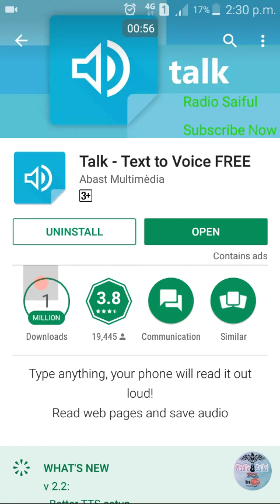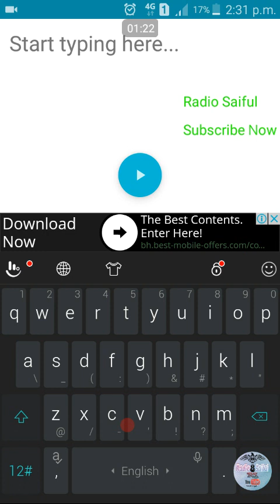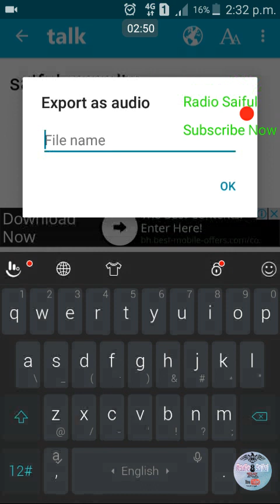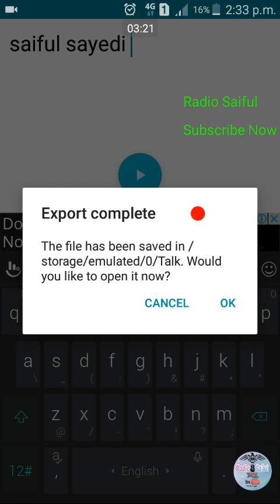যে কোনো text কে Audio MP3 রূপান্তরিত করবেন কি ভাবে, দেখে নিন এই ভিডিও টি , মিস করবে না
কি ভাবে text কে Audio MP3 রূপান্তরিত  করবেন